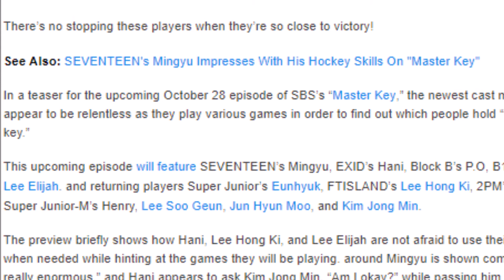Upcoming “Master Key” Episode’s Cast Will Do Anything To Win In Newest Teaser